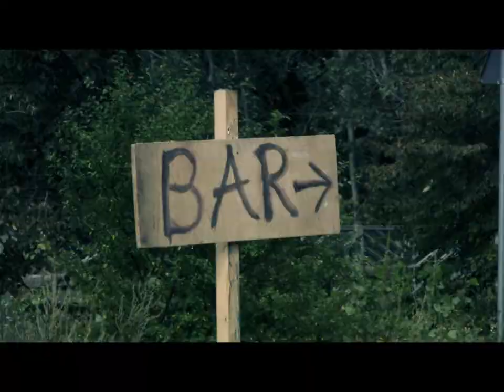The Town - Second Official Trailer!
Second Trailer Short Film "THE TOWN"

Drugi Oficialny Trailer Filmu "The Town"

Scenariusz i Reżyseria:
Robert Dąbrowski

Operator Dzwiękowy:
Mikołaj Stosio

Aktorzy:
Mariusz Jaguścik
Ilona Wróblewska

Zbigniew Michałowski
Krystyna Michałowska
Alicja Rosołowska
Daniel Kulma
Rafał Kowalski
Rafał Szydłowski
Artur Sławiński
Hanna Stankiewicz
Marta Abramowska
Anna Obszarna
Jaś Obszarny
Michał Rogala
Paweł Urbaniak

Thx All, For Watching!